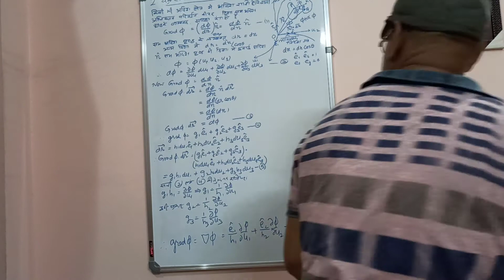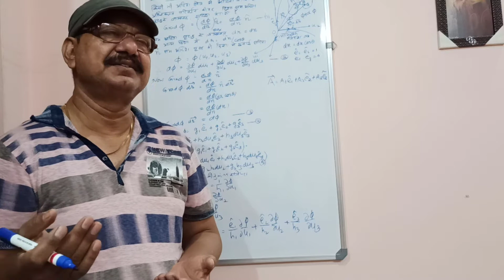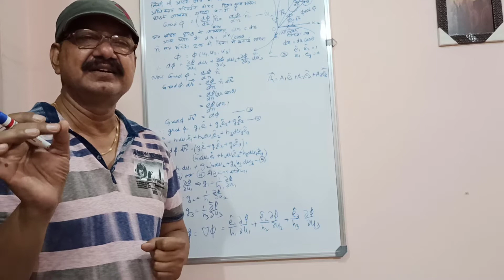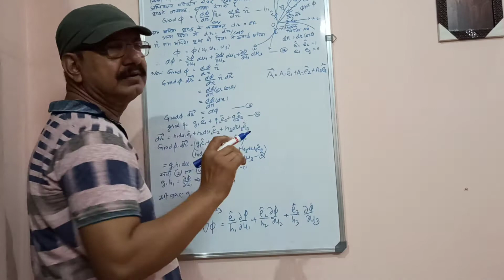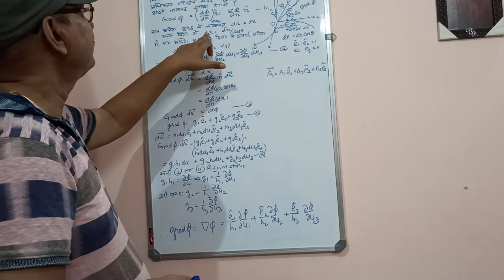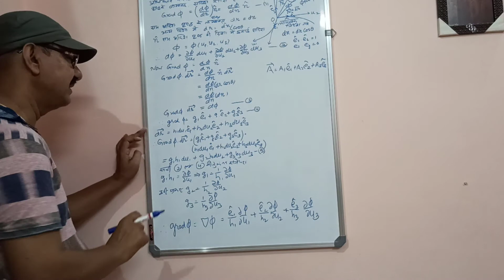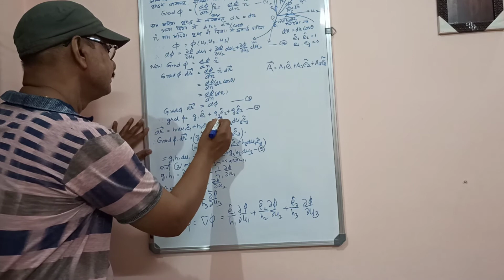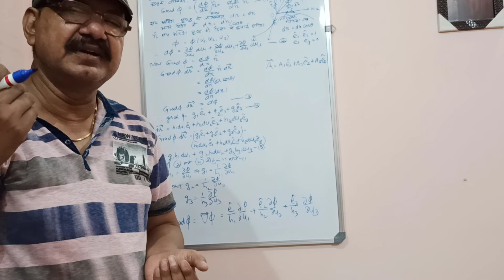Bsc Part II - Mathematical Physics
Gradient in curvilinear co ordinate system